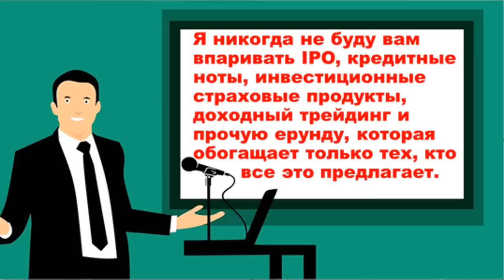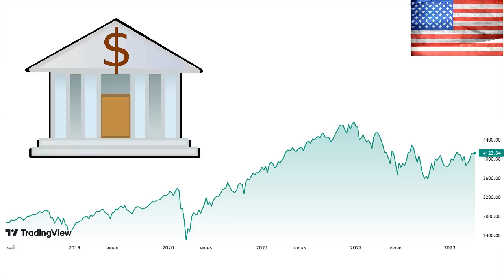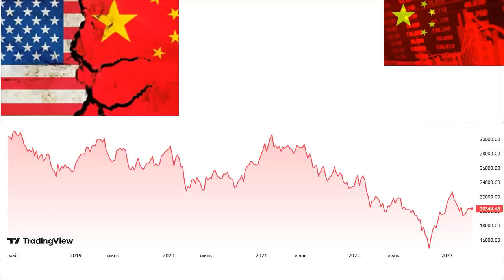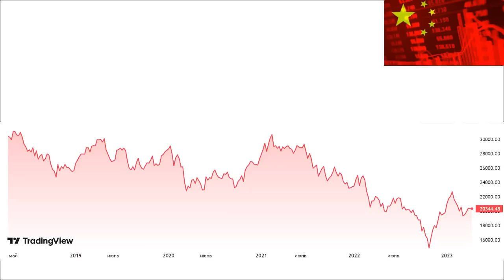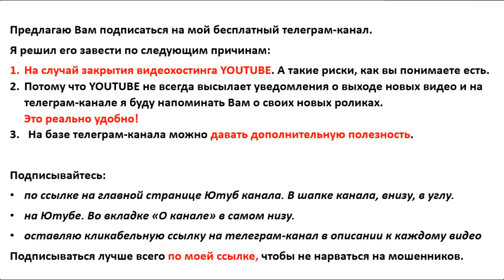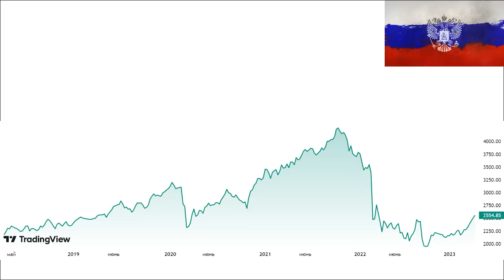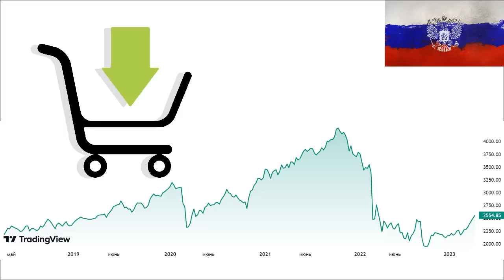Российские акции. Как инвестировать? Девальвация Прогноз доллара Инвестиции в акции Экономика России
Описание видео:
Почему произошел обвал акций? Что происходит? Продолжаем падать? Вы узнаете про макроэкономические новости, фондовые рынки Китая, Америки, России и Европы. Доллар. Нефть. Почему растут рынки? потребительские настроения в США. Коротко охарактеризую поступившую из Европы статистику. Деньги не спят. Что не так с фондовым рынком? Джером Пауэл. ФРС обвалит рынок. Фондовый рынок растет!? Прогноз доллара. Прогноз фондовых рынков. Аналитика. Падение рынков. Обвал рынков. Медвежий рынок. Дивидендная зарплата. Деньги не спят. Рецессия продолжается. Фондовые индексы США. Индекс Мосбиржи. Фондовый рынок Европы. Прогноз фондового рынка. Прогноз доллара. Байден. Купить доллар. Курс доллара. Как составить инвестиционный портфель. Газпром. Лукойл. Недвижимость. Обвал акций. составление инвестиционного портфеля лучшие акции какие акции купить? недооцененные акции прогноз доллара.
новые санкции обрушат рынок
Китайские акции
ключеывя ставка